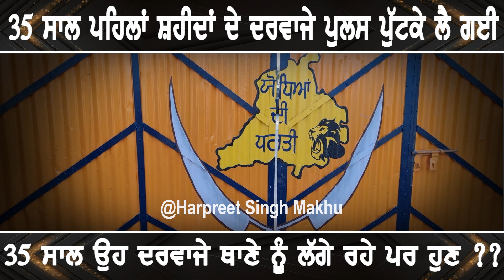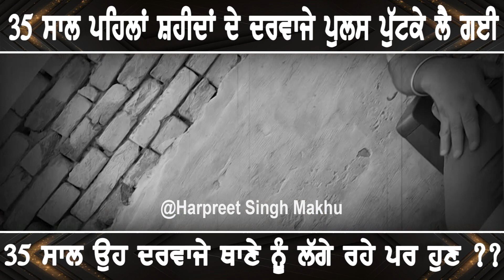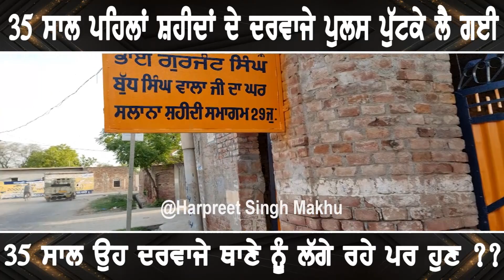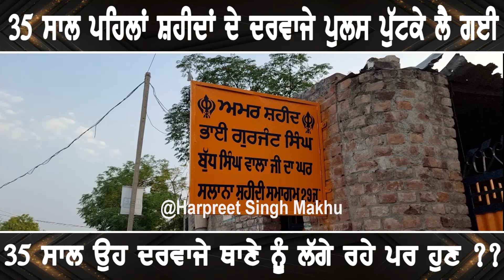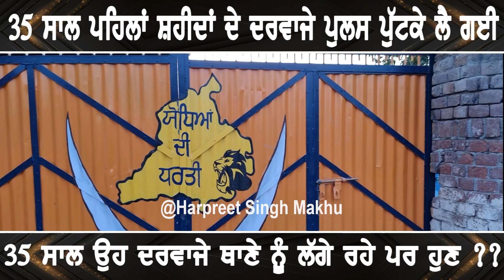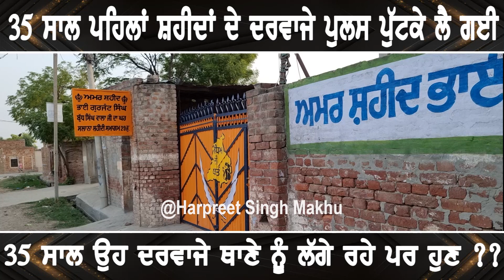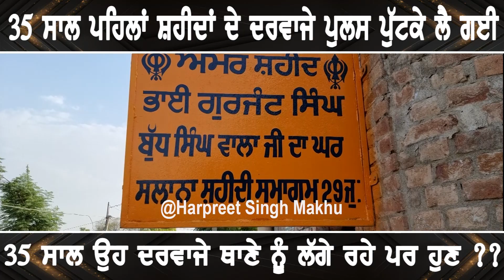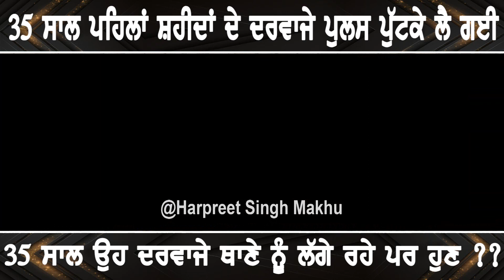35 ਸਾਲ ਪਹਿਲਾਂ ਸ਼ਹੀਦਾਂ ਦੇ ਦਰਵਾਜੇ ਪੁਲਸ ਪੁੱਟਕੇ ਲੈ ਗਈ 35 ਸਾਲ ਉਹ ਦਰਵਾਜੇ ਥਾਣੇ ਨੂੰ ਲੱਗੇ ਰਹੇ ਪਰ ਹੁਣ ??